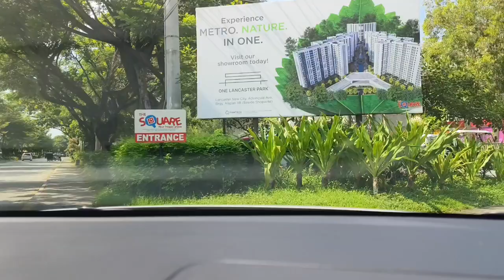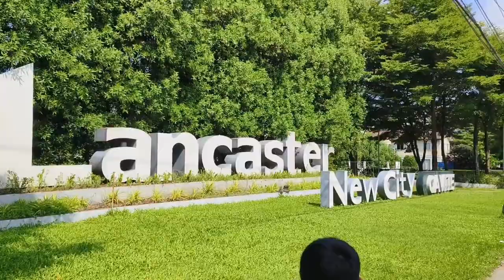Team Yparraguirre goes to our soon to be home | Lancaster New City Cavite | Turn Over